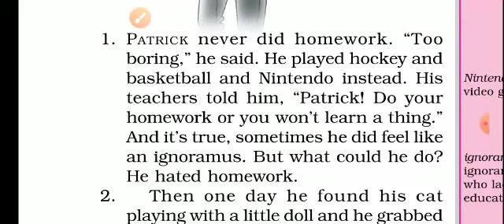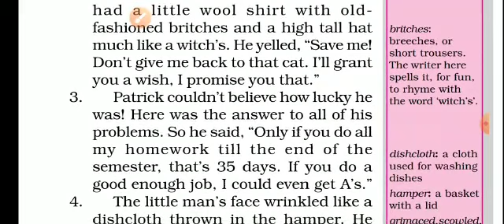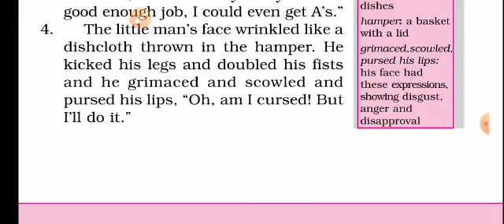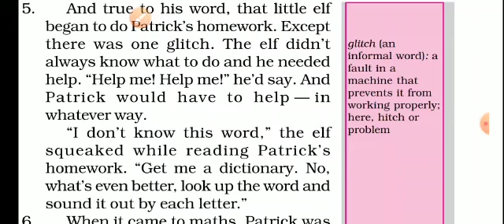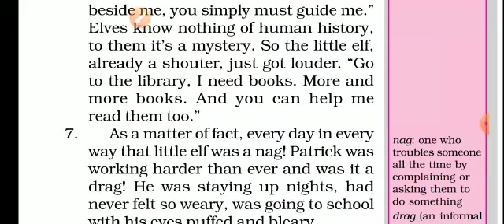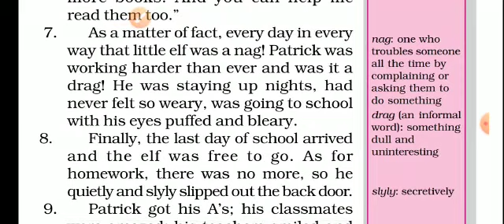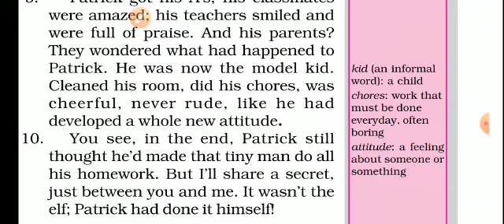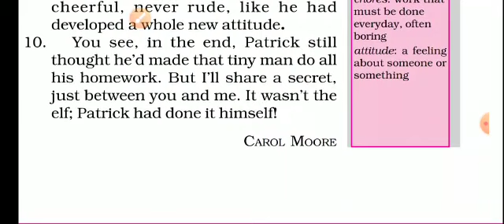VI STD - ENGLISH - PROSE - WHO DID PATRICK'S HOMEWORK